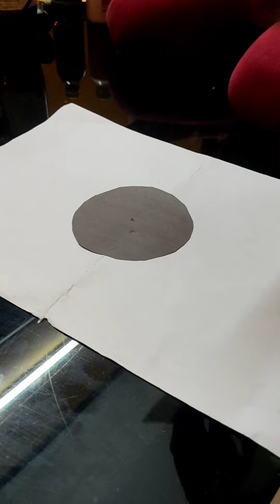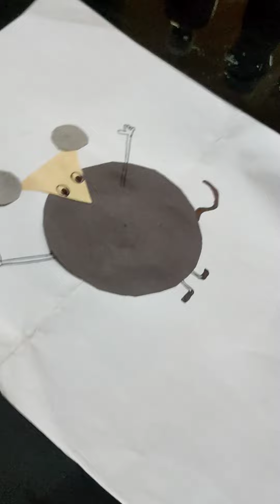what's this? geometrical shapes using______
geometrical shapes using rat.how to create rat using craft paper.